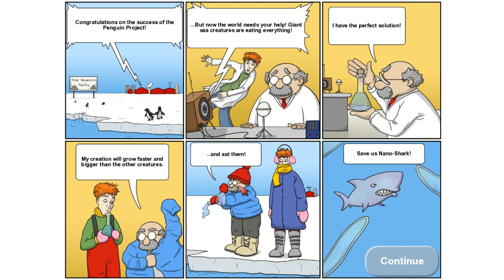Tasty Blue - Серия 4 - Ракеты со всех сторон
Прохождение игры Tasty Blue с комментариями на русском, шутками и, иногда, рассказами!

Так же советую взглянуть на мои приключенческие minecraft-карты Fasading ST Adventures